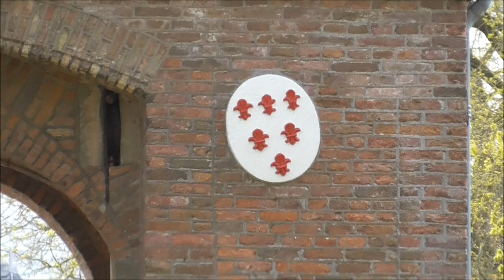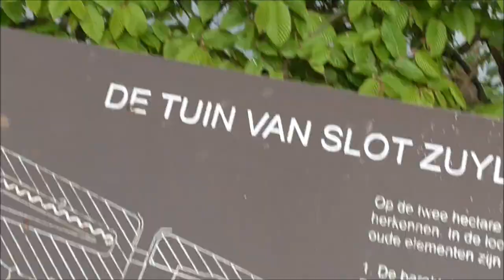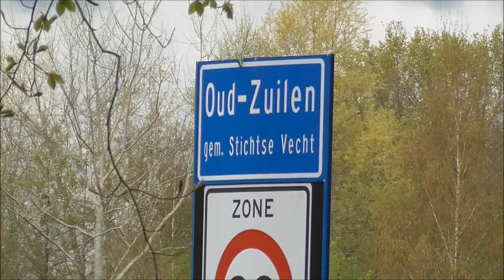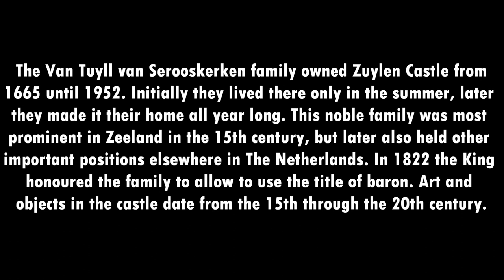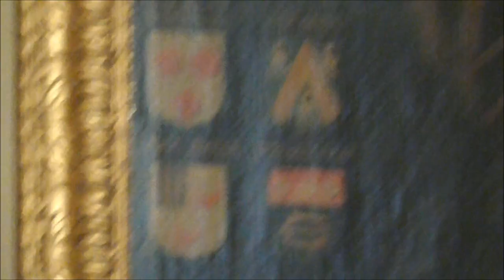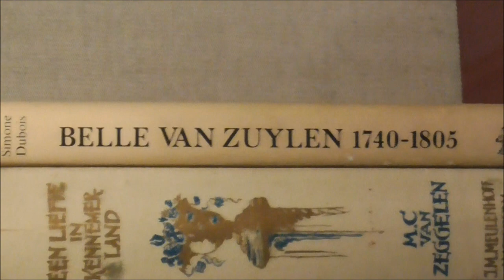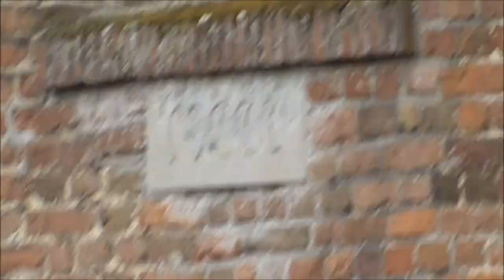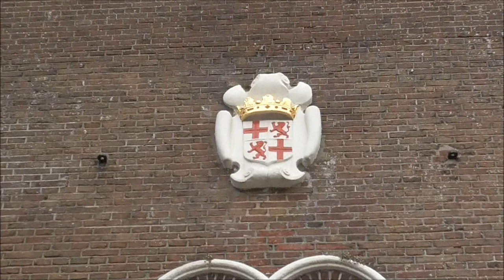SLOT ZUYLEN | Inside The Castle & Garden Tour | Tour of Old Zuylen @ Oud-Zuilen (2023)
Bekijk Slot Zuylen, net buiten de oude dorpskern van Oud-Zuilen, dat zich nu binnen de ring van de stad Utrecht bevindt. De voorloper van dit kasteel was een van de eerste kastelen die werden gebouwd langs de rivier De Vecht. Bewoners waren onder andere de familie Van Zuylen en de familie Van Tuyl van Serooskerken, die oorspronkelijk uit Zeeland afkomstig waren. Tour door de tuinen en in het kasteel.

Check out Zuylen Castle, near the village of Old Zuylen, which is now situated within Utrecht city limits, along the river Vecht. At this location one of the first (of many, more than 150 castles existed in the province of Utrecht) castles along the river Vecht were built in the early Middle Ages.